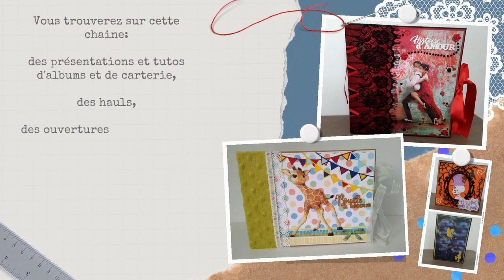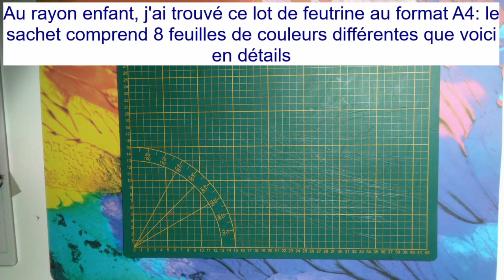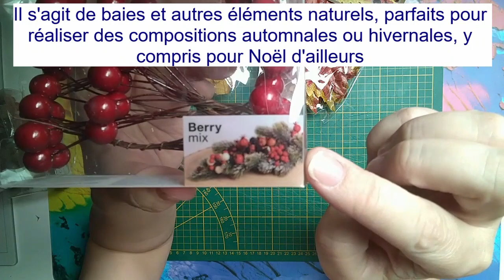HAUL ACTION Scrapbooking : Nouveautés automnales et retour des storage boxes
Dans ce mini Haul Action, je vous présente quelques achats réalisés ces derniers jours aux magasins d'Isques (62), de Boulogne-sur-Mer (62) et de Veurne (Belgique)

Mon dressing Vinted: opalescrap

N'hésitez pas à me contacter:
par Facebook et Messenger: Page Opale Scrap

Bises.

Céline